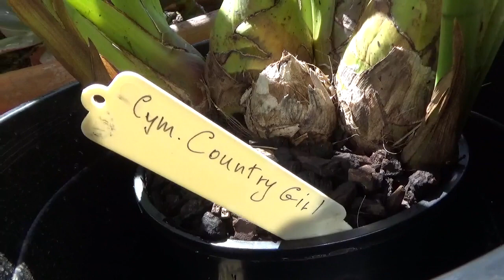Вся Правда про Цимбидиумы/Двухлистные Катлеи. Сливовый Леопард.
Cym. Country Girl,
Cym. Cockatoo,
C. Mark Jones x C. Exotic Plum Leopard
Growing orchids in Australia.